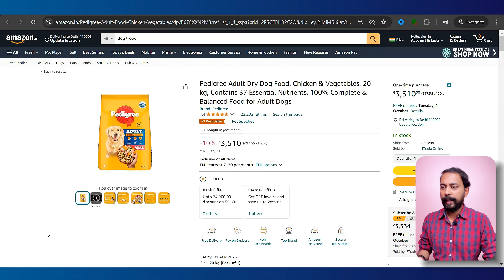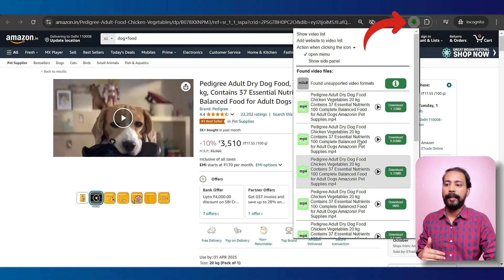How To Download Amazon Product Video (FREE & EASY METHOD) 🔥Amazon Product Video Kaise Download Kare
Download Amazon Product Videos with Ease!
Ever wondered 'Amazon Product Video kaise download karein?' Ever wanted to save those eye-catching product videos from Amazon listings? Now you can with this simple and free method!

In this quick video tutorial, I'll show you how to use the Video Downloader Professional Chrome extension to download Amazon product videos in just a few clicks.

Key points:
📌 Install the Video Downloader Professional extension from the Chrome Web Store.
📌 Navigate to the Amazon product listing with the video you want to download.
📌 Click on the extension icon and select the video to download.

It's that easy! Download your favorite Amazon product videos today!

You may also be interested in How to Add Videos to Amazon Listing. For that, you can watch this video

‼️ SUPPORT US‼️
Your support helps us bring more valuable content to you.

‼️ HOW WE CAN HELP YOU ‼️

Happy Watching 😊😊